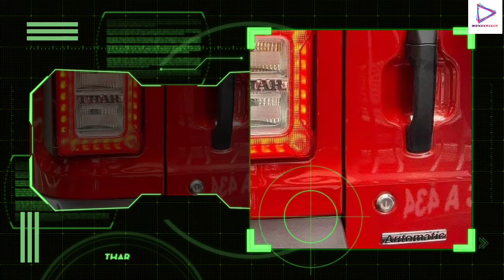MAHINDRA Thar 2020 Features-specifications-expected price and Detailed Off-Road Analysis |ENGLISH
Mahindra has revealed the new-gen Thar 2020 in the country after a long wait. It’s bigger and comes with more features than before. The 2020 Thar is based on a new platform and will be offered with both petrol and diesel engine options. You’ll also be happy to know that there’s an automatic transmission on offer for the first time apart from a standard 6-speed manual. The 2020 Thar will be launched on October 2 and we expect prices to start from Rs 10 lakh (ex-showroom).

Thar Specifications
The Thar will come with two engine options: a 130PS/300Nm 2.2-liter diesel engine and a 150PS/320Nm 2.0-liter turbo petrol engine. Both engines will be offered with a choice of 6-speed manual and 6-speed automatic transmission and will be offered with a 4x4 drivetrain with a low range transfer case as standard. The off-road-oriented AX variant gets a mechanical locking differential while the LX variant also gets brake locking differential for better off-road capability. The new Thar boasts a water wading ability of 650mm, an approach angle of 41.8degree, a departure angle of 36.8degree and ramp over angle of 27degree. It’s underpinned by a new ladder-frame chassis and sits on independent double-wishbone suspension at the front and multi-link coil springs at the rear.
Thar Variants
The 2020 Thar will come in two variants: AX and LX. The Thar AX series is aimed at the adventurer seekers while the LX takes a more premium approach. The latter is also offered with a factory-fitted hardtop while a soft top is also on offer with both variants.

Thar Features
Notable features in the Thar include a touchscreen infotainment system, Apple CarPlay, and Android Auto, climate control, a colored multi-info display, cruise control, steering-mounted audio controls, front power windows, and remote locking. Safety features include dual airbags, ABS with EBD, rear parking sensors, electronic stability program, hill hold assist, and even a roll cage.
Mahindra Thar Competitors
Mahindra’s popular off-roader will lock horns with the Maruti Suzuki Jimny and the Force Gurkha.

Mahindra Thar Summary
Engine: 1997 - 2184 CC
Emission Norm Compliance: BS VI
Fuel Type: Petrol / diesel
Transmission: manual / automatic
Seating Capacity: 6
Power: 130bhp@3750rpm
Gear Box: 6 Speed
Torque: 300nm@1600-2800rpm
Length Width Height: 3985*1820*1920